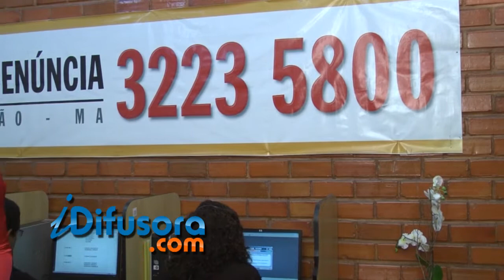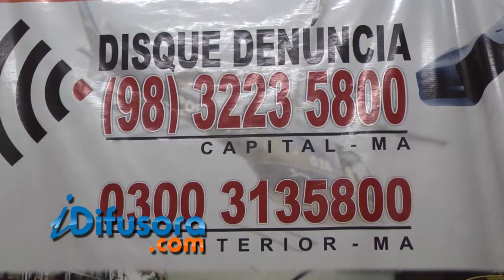MUDANÇAS NO DISQUE DENUNCIA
O Governo do Maranhão decidiu não renovar o contrato com a ONG carioca, que administra o serviço do disque denuncia aqui no Maranhão. A secretaria de segurança defende a continuidade dos serviços, inclusive com a incorporação dos atuais funcionários.